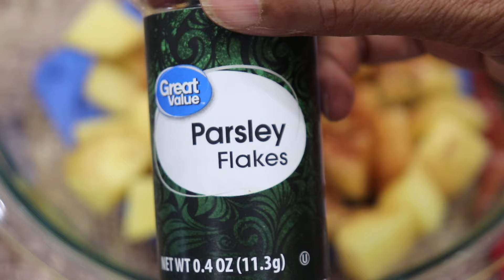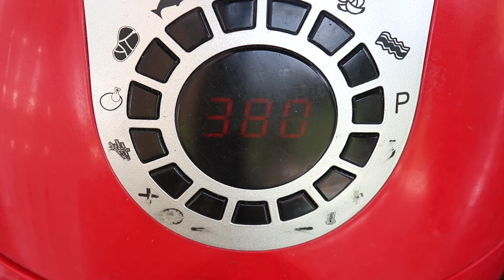CRISPY Air Fryer Roasted Potatoes| Fast, Easy, and Crispy roasted breakfast potatoes!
Air fryer potatoes are the perfect crispy accompaniment to a weekend breakfast or brunch. These roasted potatoes turn out perfectly crisp every time, making a healthy side dish ready in under 30 minutes.

Ingredients,
1 pound of potatoes (cut into 1-inch cubes)
1 tablespoon olive oil
1/2 teaspoon garlic powder
1/4 teaspoon onion powder
1/4 teaspoon paprika
1/2 teaspoon salt
Black pepper to taste
1/4 teaspoon dry parsley flakes

Instructions for Air Fryer Air Fryer Roasted Potatoes Recipe

cut potatoes into 1-inch cubes
In a large bowl, toss the potato chunks with olive oil, garlic powder, onion powder, paprika, dry parsley flakes, and salt and pepper.
Mix to coat the potatoes.
Arrange the seasoned potatoes into a single layer in your air fryer basket.Air Fry at 380 degrees F for 15-20 minutes.
Halfway through give the basket a shake or move the potatoes around.
Continue cooking until the potatoes are fork-tender, golden on the outside, and tender on the inside.
For Extra crispiness, Turn the Air fryer temperature to 400 Degrees F and cook for an additional 4-5 minutes or to your likeness.